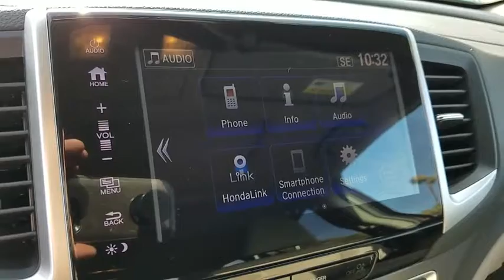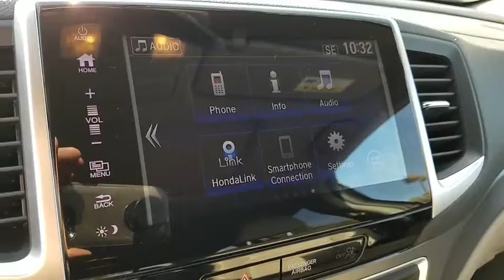2017 HONDA PILOT Henderson, Las Vegas, Laughlin, St George, Flagstaff, NV H190333A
DARK CHERRY PEARL [LISTING TYPE] 2017 HONDA PILOT available in Henderson, Arizona at Findlay Honda Henderson. Servicing the Las Vegas, Laughlin, St George, Flagstaff, NV area.

EX-L trim. PRICE DROP FROM $34,984, EPA 27 MPG Hwy/19 MPG City! CARFAX 1-Owner, Excellent Condition, Honda Certified, GREAT MILES 19,067! Sunroof, 3rd Row Seat, Heated Leather Seats, Alloy Wheels, Rear Air, Power Liftgate CLICK ME!br /br /KEY FEATURES INCLUDEbr /Leather Seats, Third Row Seat, Sunroof, Power Liftgate, Rear Air. Rear Spoiler, MP3 Player, Privacy Glass, Keyless Entry, Remote Trunk Release. Honda EX-L with Dark Cherry Pearl exterior and Beige interior features a V6 Cylinder Engine with 280 HP at 6000 RPM*. Serviced here, Non-Smoker vehicle. br /br /EXPERTS ARE SAYINGbr /Given its above-average ride quality and seat comfort plus ample space in first and second rows, the Pilot is a very comfortable SUV. -Edmunds.com. Great Gas Mileage: 27 MPG Hwy. br /br /AFFORDABLE TO OWNbr /Reduced from $34,984. br /br /SHOP WITH CONFIDENCEbr /Balance of original 7-year/100,000-Mile Powertrain Warranty, Additional 1-year/12,000-mile Non-Powertrain Warranty, Vehicle History Report, NO Deductible, 182-Point Inspection and Reconditioning, 24 Hour Roadside Assistance includes, towing, lock-out assistance, tire change and fuel delivery, SiriusXM free three-month trial period on eligible factory equipped vehicles br /br /Pricing analysis performed on 1/10/2019. Horsepower calculations based on trim engine configuration. Fuel economy calculations based on original manufacturer data for trim engine configuration. Please confirm the accuracy of the included equipment by calling us prior to purchase. br /